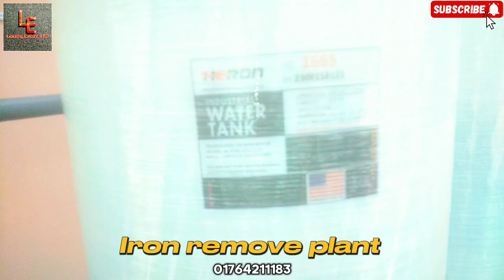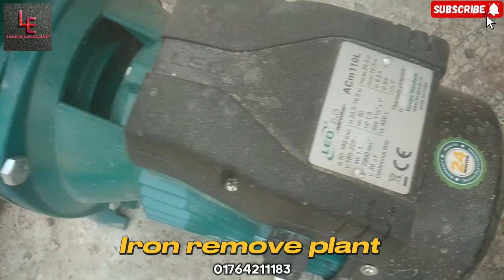আয়রন রিমুভ ফিল্টারের কাজ | পানির ফিল্টার | আপনি কি পানির ফিল্টার লাগবে | Abu Taher | learning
আসসালামু আলাইকুম সবাইকে স্বাগত জানাচ্ছি আজকের ভিডিওতে। আজকের ভিডিওতে খুবই ইন্টারেস্টিং একটি বেরিয়ে যাচ্ছে কারণ আপনারা অনেকেই পানির আয়রন নিয়ে সমস্যার মধ্যে আছেন। আপনি যেহেতু এই ভিডিওতে ক্লিক করেছেন অবশ্যই আপনার পানি নিয়ে আপনার সমস্যার মধ্যে আছেন। আপনি যদি পানির সমস্যায় থাকেন অবশ্যই আমাদের নিচের নাম্বারে যোগাযোগ করে বিস্তারিত।
আমাদের অফিসের ঠিকানা কদমতলী সিলেট।
নতুন নতুন ভিডিও পাওয়ার জন্য। আপনি যদি ভালো লাগে অবশ্যই কমেন্টে আপনার মতামত জানাবেন এবং এবং কি ধরনের ভিডিও চান সেটাও কমেন্টের মাধ্যমে বলবেন।